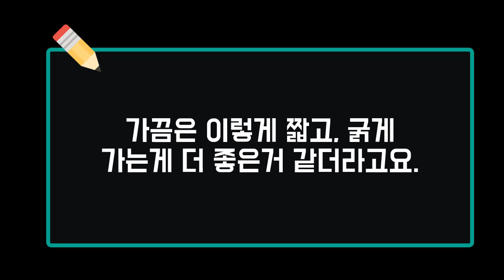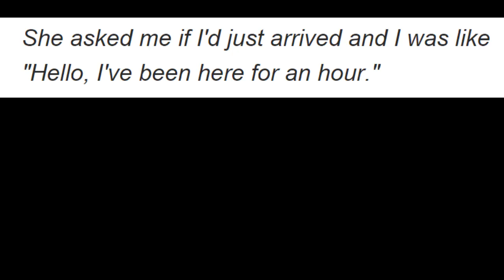💬 Hello 가 인사가 아니라고? | 원어민은 알지만 한국인은 모르는 표현|| 룩룩잉글리쉬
▼ ▽  Hello! 는 당연히 인사할때 사용하다는것을 모르는 사람은 없을거에요. 그런데 그렇게 생각하면 오늘 제가 보여드리는 영상은 이해가 되지 않아요. 이렇게 영어는 문맥과 상황속에서 공부하면 기억에 오래남고 실제로 응용하기도 매우 쉽습니다. 자!! Hello 가 인사가 아닌경우..미드나 영화에서 종종 등장하는 부분이니 꼭 알고 가시죠!